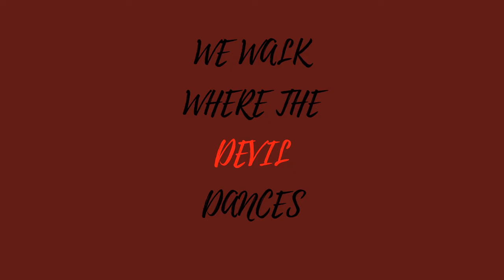Phasmophobia Pt6 Glow Stick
Phasmophobia Game Play
Hunting Ghost
From the We Walk Where The Devil Dances Server
We play a lot of different games
We are a part of A Hero's Mayday
We offer Fireground Support
Phasmophobia Game play